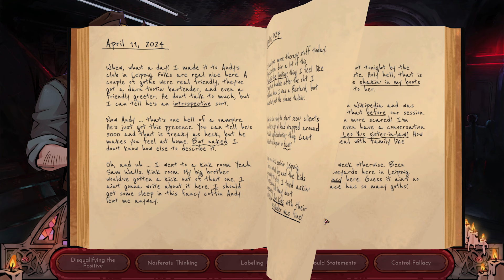Extremely Dramatis Personae | VAMPIRE THERAPIST | Part 2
Ex-cowpoke Sam Walls may have existed for a couple of hundred years already, but by vampire standards he's still a young'in. But unlike many of his fellow creatures of the night, his centuries-long unlife was enough for him to delve into the many psychological hangups and disfunctions that affect his kind. We join Sam as he ventures to Berlin looking to hone his blossoming talents as a therapist, and perhaps learn something about himself along the way. Let's play Vampire Therapist!

Contents:

00:00 - Intro
00:30 - Chat with Andromachos
02:24 - Client #2 Isabella d'Este
20:50 - Debrief with Andy
21:54 - Chat with Crimson, bed
26:03 - Chat with Andy
28:14 - Client #3 Edmund Kean
45:20 - Andy debrief
52:04 - A new friend?